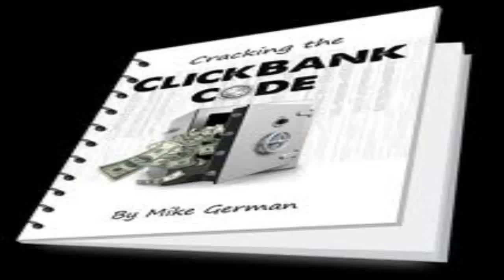Cash Renegade - online income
Cash Renegade is a automated software program that generates them their own empire of sites.PLUS, the application is designed to as well provide this network of websites ALL the hits may in all probability need. To put it simply, this indicates you get free internet site hits utilizing our killer application which| having the time and exertion out of net merchandising.